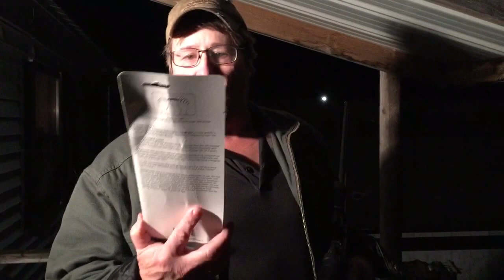Redneck Fireworks (Tannerite and glow sticks)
Yard looked like I killed a friggin ALIEN! Love blowing stuff up. glow sticks at night make a cool effect.
Instagram and Twitter samwoodoutdoors